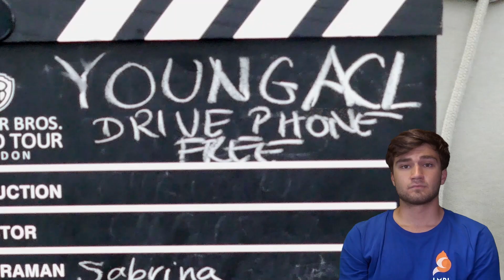CLIP MEDIAS PORTE OUVERTE LMRL 2020